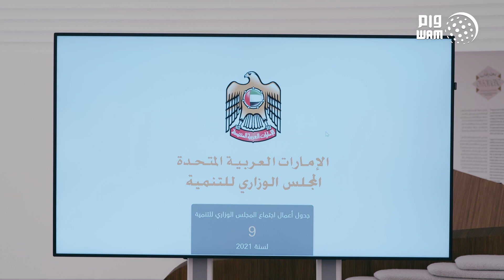الوزاري للتنمية برئاسة منصور بن زايد يعقد اجتماعه في إكسبو 2020 ويناقش عددا من المبادرات